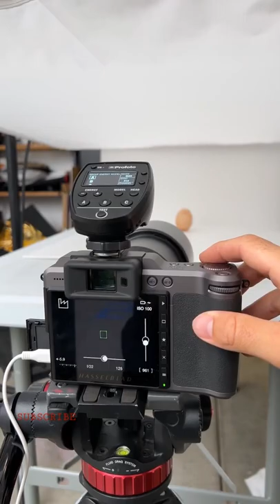Egg crack photography idea🥚🩹 l Subscribe for Creative ideas l